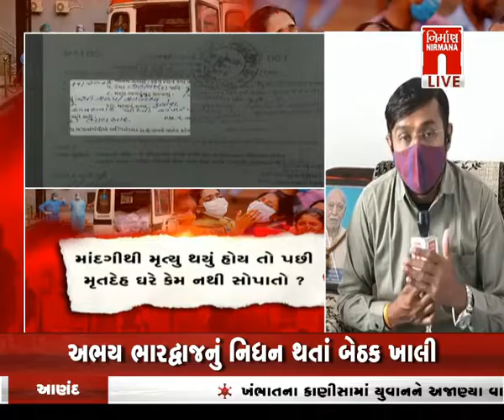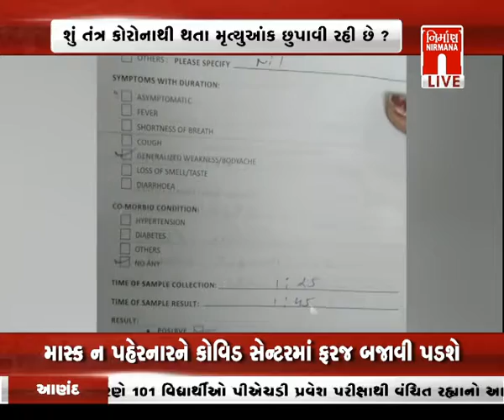Amdavad માં શા માટે કોરોનાથી થયેલ મૃત્યુમાં માંદગી શબ્દ શા માટે ? પરિવારજનોની માંગ । Nirmananews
Amdavad માં શા માટે કોરોનાથી થયેલ મૃત્યુમાં માંદગી શબ્દ શા માટે ? પરિવારજનોની માંગ । Nirmananews watch live news on :